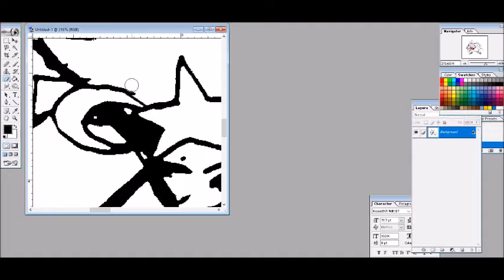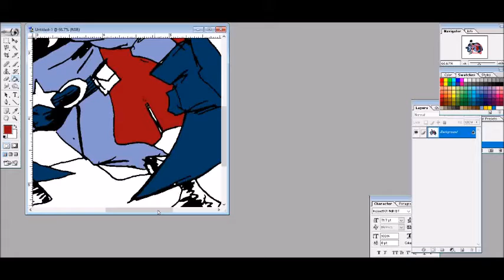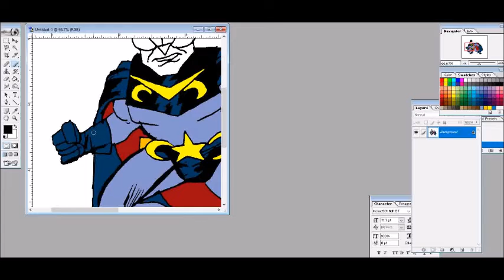The Nailsin Ratings: Drawing Night Knight 2